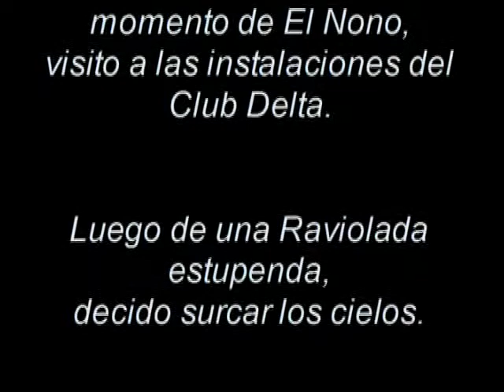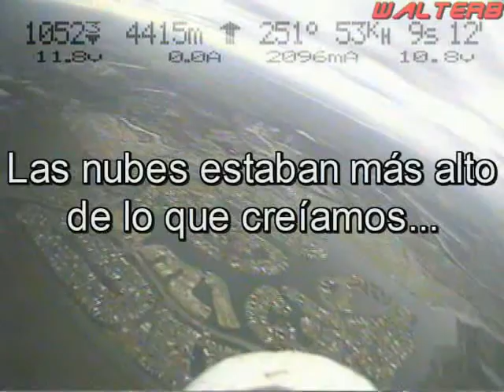WALTERB - FPV - Una visita por el Club Delta.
WALTERB - 17/04/2010
Visitando el Club Delta, habiéndo sido invitado por El Nono, es un día especial para el FPV.
Luego de una gran raviolada, a intentar montar una nube. Pero la altura donde ellas se encontraban era engañosa.